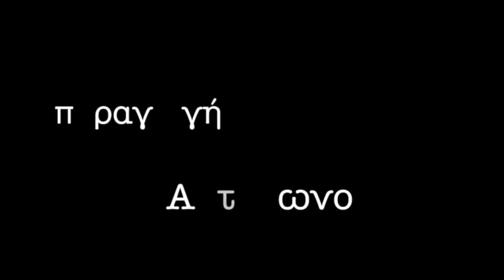Trees - Paintings Tribute to Evia 2021 (Τα Δένδρα και οι Zωγράφοι - Αφιέρωμα στην Εύβοια)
To κεράκι του ενός και του Άλλου, Χρήστος Μποκόρος
Δημήτρης Κούρος, Πύρινη Λαίλαπα
A Road through the Trees, Camille Corot
A Ford with Large Trees, Camille Corot
Κώστας Παπανικολάου
Apple Trees and Poplars in the Setting Sun, Camille Pissarro
Apple Trees in Blossom, Charles-Francois Daubigny
Avenue with Flowering Chestnut Trees at Arles, Vincent van Gogh
Avond (Evening): The Red Tree, Piet Mondrian
Chestnut Tree Blooming Pierre, Auguste Renoir
Chestnut Trees and Farmstead of Jas de Bouffin, Paul Cezanne
Chestnut Trees at Osny, Camille Pissarro
El gallinero , Dario de Regoyos
Fruit Trees, Gustav Klimt
Landscape with three trees, Paul Gauguin
Olive Tree Wood in the Moreno Garden, Claude Monet
Olive Trees, Henri Matisse
Olive Trees at Corfu, John Singer Sargent
Palm Tree at Bordighera, Claude Monet
Pine Trees, Cap d’Antibes, Claude Monet
Swiss Landscape with Flowering Apple Tree, Gustave Courbet
The Alpilles with Olive Trees in the Foreground, Vincent van Gogh
Trees on the Shore – Edvard Munch
Walnut Tree in a Thomery Field, Alfred Sisley